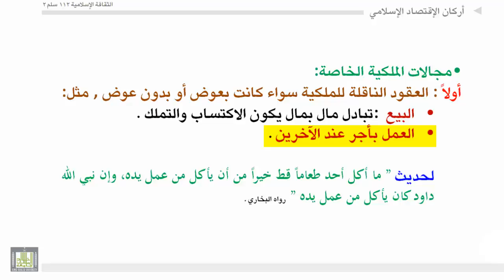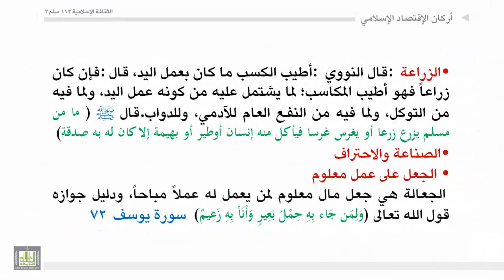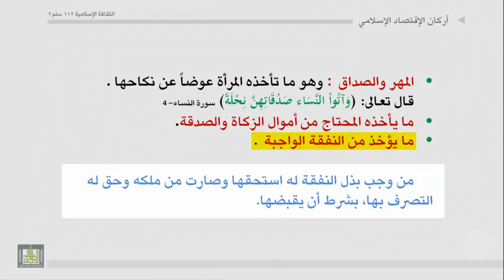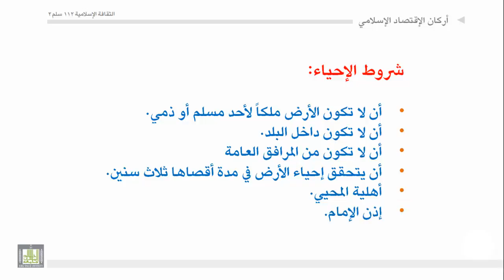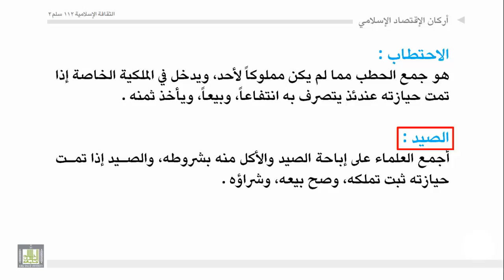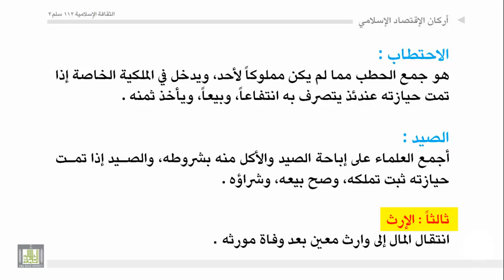الثقافة الإسلامية 112 - الوحدة 12 : اركان الاقتصاد الاسلامي - 1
اركان الاقتصاد الاسلامي - 1
المِلْكِيَّة المزْدَوِجَة : الخاصة